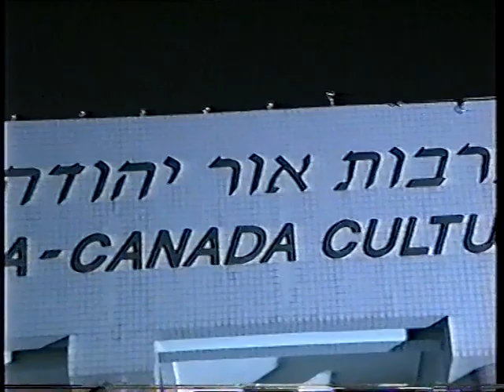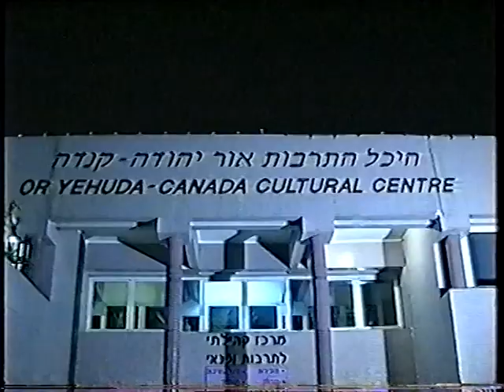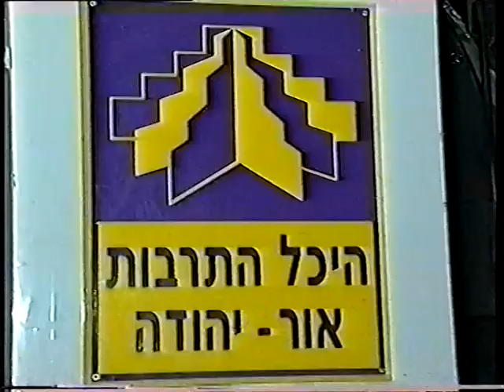ערב בהיכל התרבות אור יהודה שאול חיון משה חבושה רפאל חיון 0506702136 חלק א